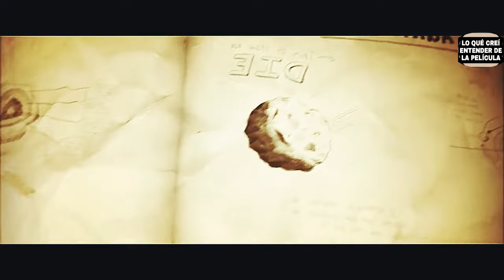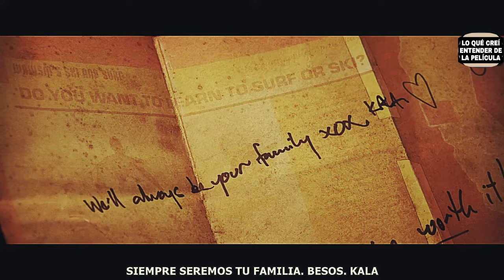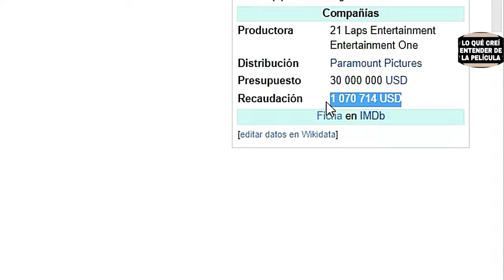SE ENFRENTAN A TODO TIPO DE ENGENDROS GIGANTES. Resumen AMOR Y MONSTRUOS